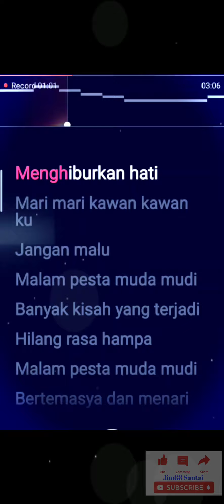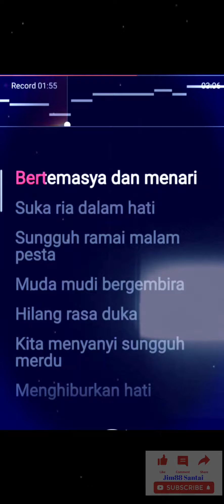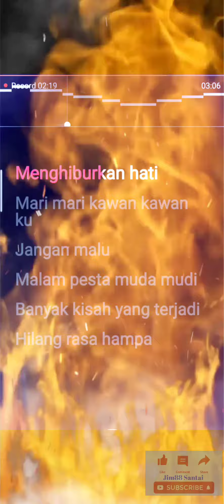Kristal - Malam Pesta Muda-mudi Karaoke Tanpa Vokal MinusOne Lirik (Versi Rock)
Credit kepada tukang buat minusone /instrumental lagu ini. Terima kasih kepada uploader asal. Usaha anda terbaik. Saya kongsi untuk kelangsungan khazanah rock tanah air kita.